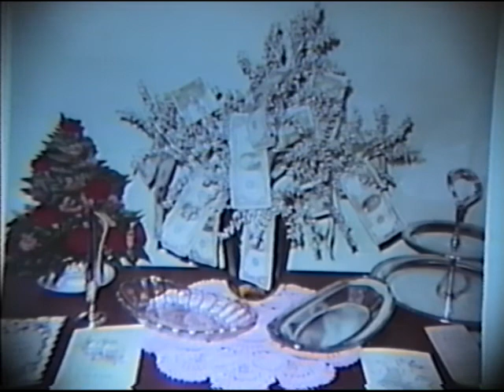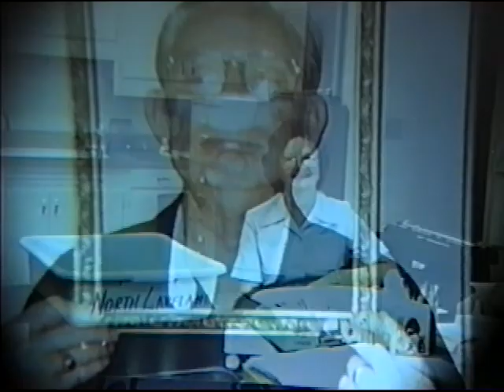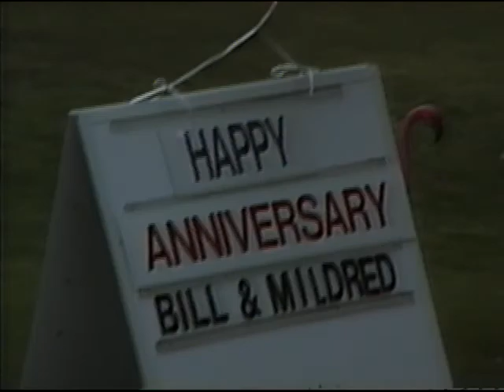Bill and Mildred Andrews 50th Wedding June 1997